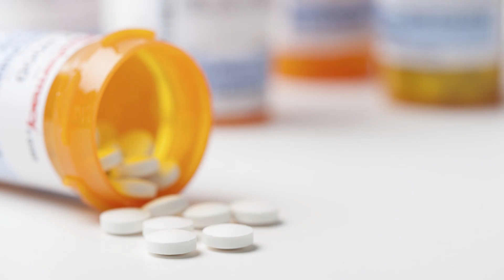Virus vs Bacteria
Viruses and bacteria are different in the illnesses that they cause and how they are treated. Dr. Hill Bowman, an Internist at Boys Town Internal Medicine, explains the difference between viruses and bacteria.  For more information on our internal medicine services,